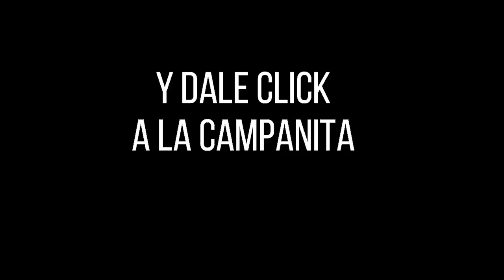LOTERIA GRAN EXTRA DORADO PREMIO MAYOR Y PREMIOS SECOS Resultado 19 MAYO de 2022 Loteria de BOGOTA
Hola buenas noches, te presentamos los resultados de las loterías y chances en Colombia, vamos con el Resultado para la Lotería EXTRA DE COLOMBIA del JUEVES 19 DE MAYO de 2022.

loteria gran extra dorado 19 DE MAYO de 2022
loteria gran extra dorado hoy loteria gran extra dorado noche
loteria gran extra dorado ayer
resultado de lotería gran extra dorado
gran extra dorado loteria ultimo sorteo
sorteo loteria gran extra dorado ultimo resultado
gran extra dorado último sorteo de lotería gran extra dorado
ultimo sorteo loteria gran extra dorado
en que cayó la lotería gran extra dorado
resultados de la lotería gran extra dorado
último sorteo de la lotería gran extra dorado
resultado gran extra dorado de hoy loteria gran extra dorado
resultados lotería gran extra dorado de anoche
resultados de la lotería gran extra dorado último sorteo
lotería gran extra dorado sorteo loteria gran extra dorado resultados
loteria gran extra dorado resultado la lotería gran extra dorado
a que horas juega la loteria gran extra dorado
secos loteria gran extra dorado